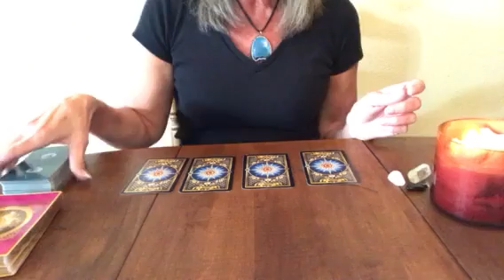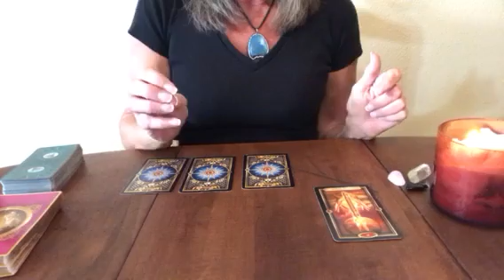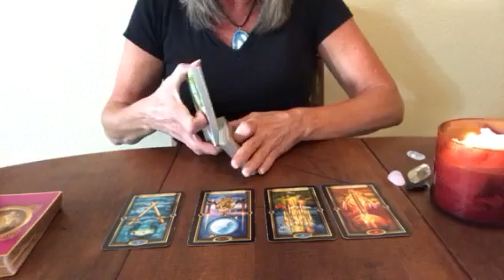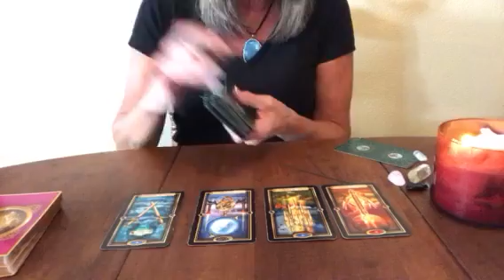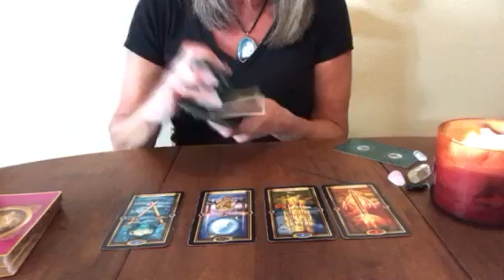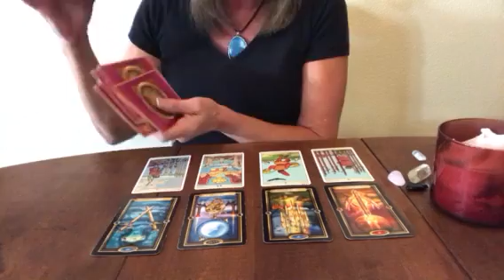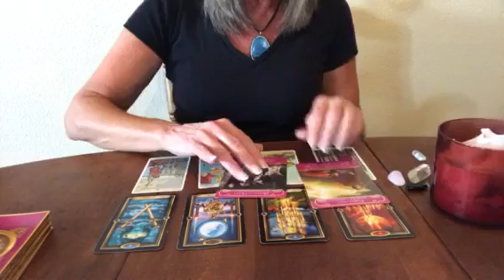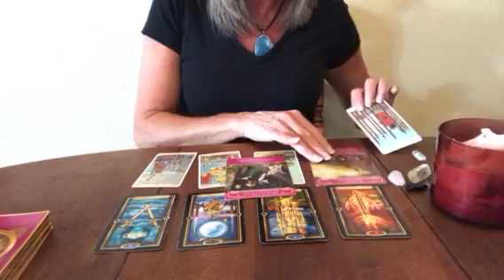Leo Soulmate/Twin Flame Reading Aug 28-Sep 3, 2017